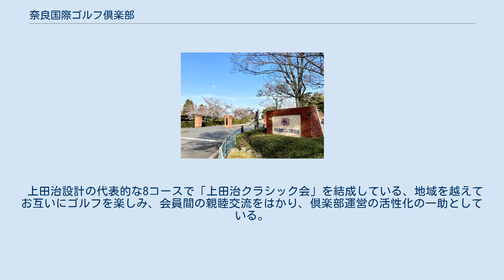奈良国際ゴルフ倶楽部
奈良国際ゴルフ倶楽部 奈良国際ゴルフ倶楽部（ならこくさいゴルフくらぶ）は、 奈良県奈良市宝来にあるゴルフ場である。
 1950年（昭和25年）10月、「奈良国際文化観光都市建設法」が国会を通過し、官民共同でのゴルフ場の建設計画が動き出した。
1952年（昭和27年）、新たなゴルフ場の建設に向け、コース設計を上田治に依頼した。
1955年（昭和30年）12月、建設候補地が決まった、奈良市宝来町あやめが池だった。
建設に向けて経営母体「奈良観光土地株式会社」が設立された。
 建設用地は、東大寺大仏殿や興福寺五重塔が眺められる土地だった。
1956年（昭和31年）9月、ゴルフ場建設の経営母体「奈良ゴルフ場株式会社」を設立、社長に近畿日本鉄道株式会社の佐伯勇が就任した。
同年11月、「奈良国際ゴルフ倶楽部」を創立、理事長に天理教真柱の中山正善が就任した。
1956年（昭和31年）12月、コースの造成工事を着工、1957年（昭和32年）11月3日、18ホールのゴルフ場が完成、開場された。
 「奈良国際ゴルフ倶楽部」の上田治の設計の特徴は、当時のゴルフ場の設計常識に拘らない試みを行ったことである。
ホールのレイアウトは、尾根の地形に沿ってホールを延ばし、谷に沿って戻りのホールを造るのが常道である。
しかし、上田は「山を越え、尾根を横断する方法」をとったのである。
山を越えるホールは、第1打が打ち上げのブラインド、第2打は打ち下ろしになる。
極めて戦略的で、そのことを上田は「なだらかな丘の上を登ると、麓には美しい村（グリーン）が広がるロマンチックな作りだ」と述べている。
また「峠を越えたら都（グリーン）に行ける」とも言っている。
 上田治設計の代表的な8コースで「上田治クラシック会」を結成している、地域を越えてお互いにゴルフを楽しみ、会員間の親睦交流をはかり、倶楽部運営の活性化の一助としている。
「門司ゴルフ倶楽部」（福岡県、1934年（昭和9年）開場）、「大阪ゴルフクラブ」（大阪府、1937年（昭和12年）開場）、「古賀ゴルフ・クラブ」（福岡県、1953年（昭和28年）開場）、「下関ゴルフ倶楽部」（山口県、1956年（昭和31年）開場）、「奈良国際ゴルフ倶楽部」（奈良県、1957年（昭和32年）開場）、「小野ゴルフ倶楽部」（兵庫県、1961年（昭和36年）開場）、「茨城ゴルフ倶楽部」（茨城県、1962年（昭和37年）開場）、「広島カンツリー倶楽部」（広島県、1963年（昭和38年）開場）。
 〒631-0845 奈良県奈良市宝来五丁目10番1号